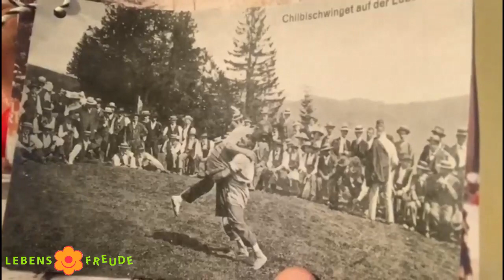Hans fischt frische Fische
Die Lebensfreude Künstler schenken Freude im Alters- und Pflegeheim.